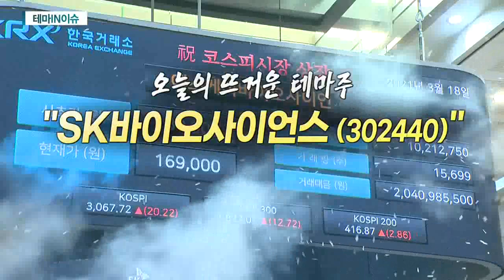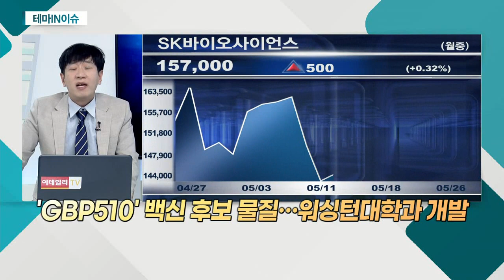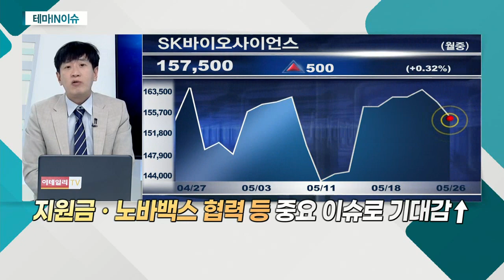SK바이오사이언스(302440)... CEPI로부터 최대 2,000억 원 추가 지원 확보_테마IN이슈 (20210526)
- CEPI로부터 최대 2,000억 원 추가 지원 확보
- 'GBP510' 백신 후보 물질… 워싱턴대학과 개발
- 국내 단일 백신 개발 국제지원금 최대 규모
- 상반기 내 임상시험계획, 허가 당국에 제출 예정
- 긴급사용허가 등 상반기 중 상용화 목표